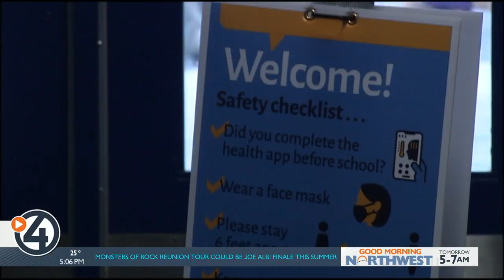Washington adjusts reopening guidance, aiming to get more kids in classrooms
4 News Now's Alex Crescenti reports.